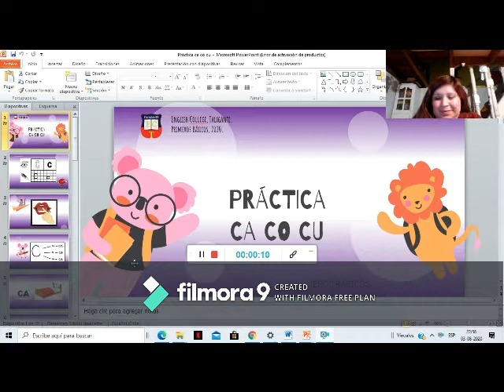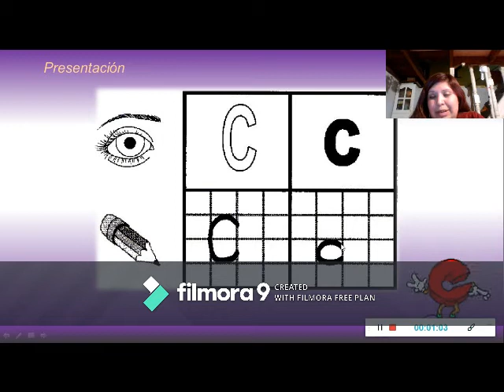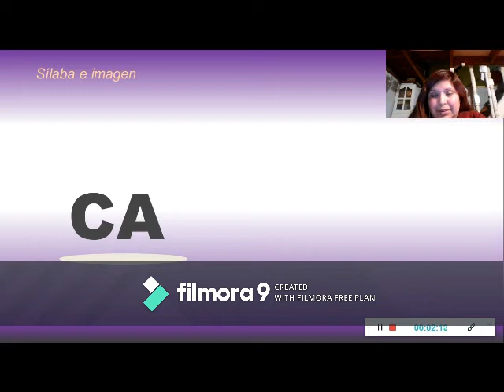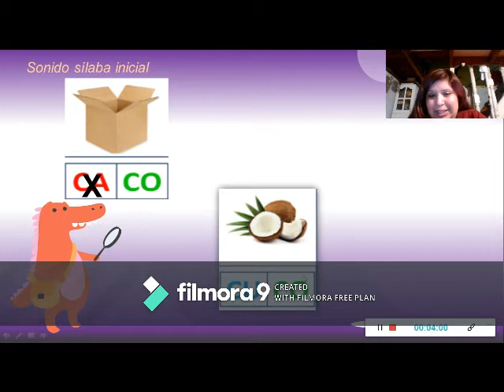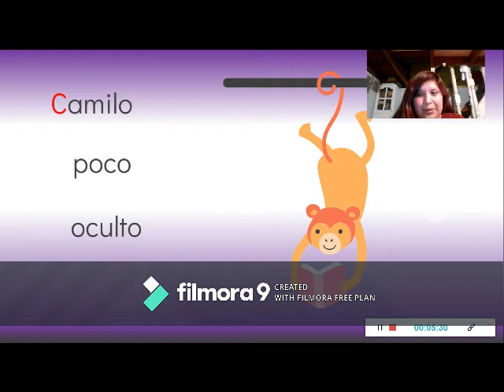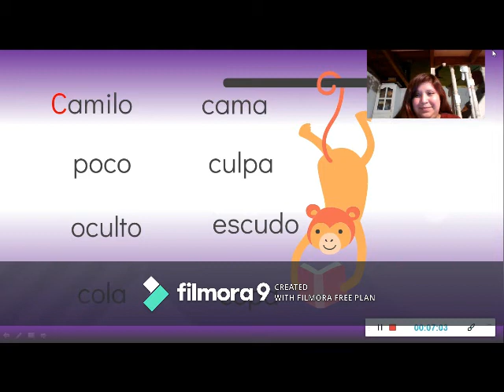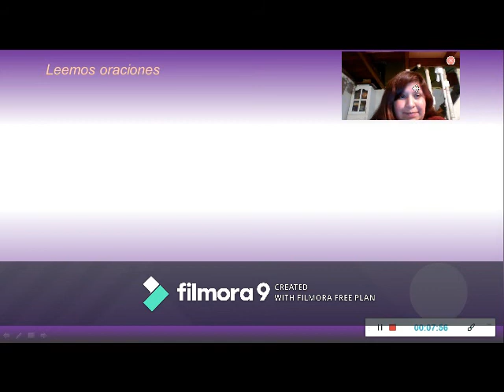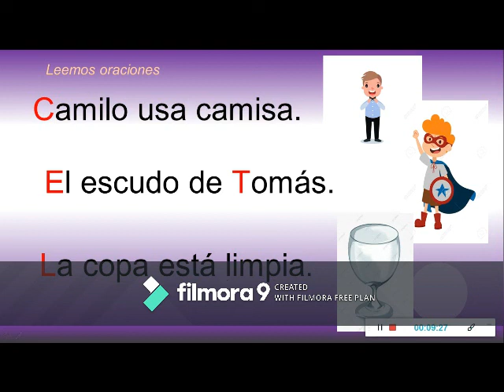Práctica ca co cu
1 ero básico A